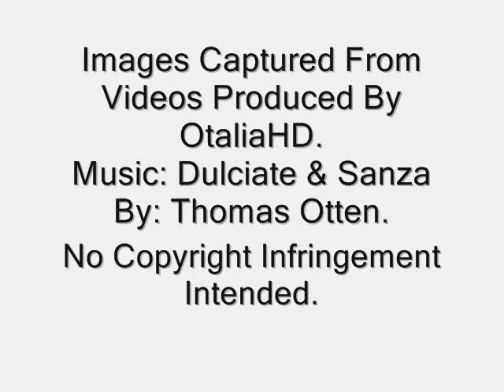Otalia - Jessica Leccia As Natalia Rivera 2009 - 01.wmv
Thought it would be fitting to do these as companions to my Crystal Chappell
videos.